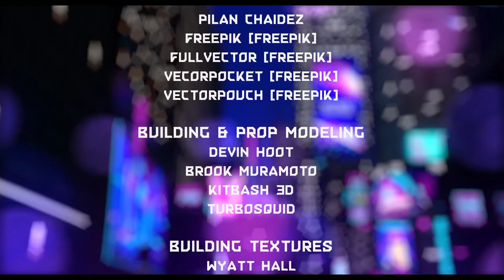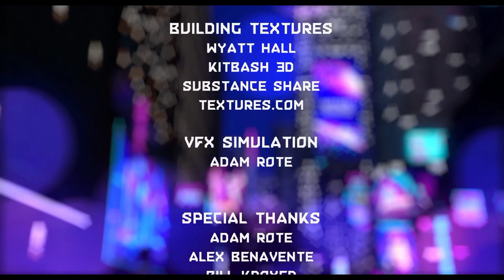The Identity.. animated movie.. like comment share and subscribe!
this is the animated short movie..
it's about the Identity of the person who Is true wanted..
don't forget to hit the bill button for the next apload..